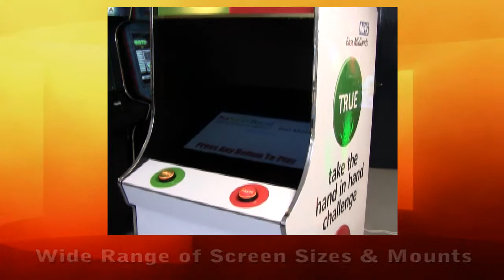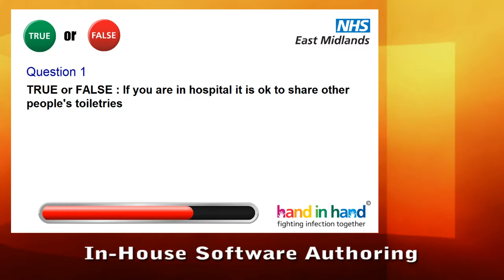Bespoke Arcade Machine Service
Liberty Games proudly present this example of our bespoke arcade game & cabinet building service. Whatever your needs we are here to help and turn your ideas and concepts into reality!